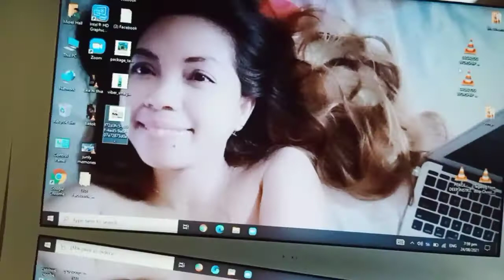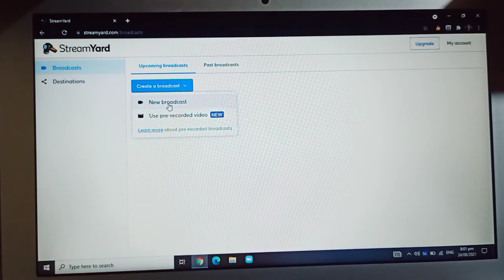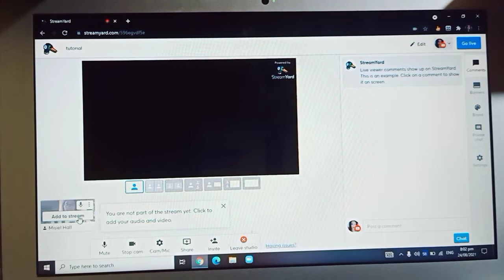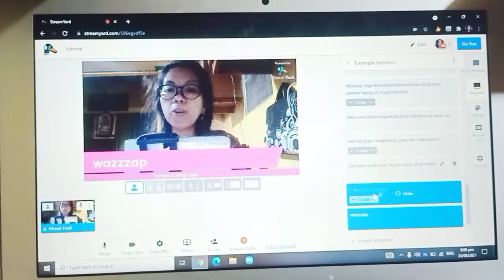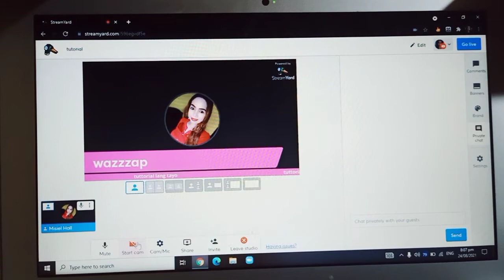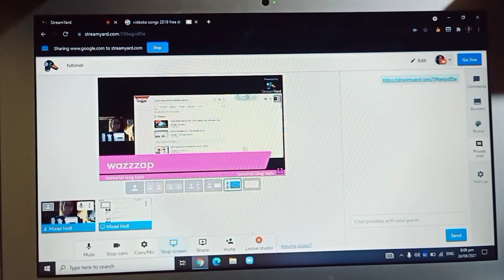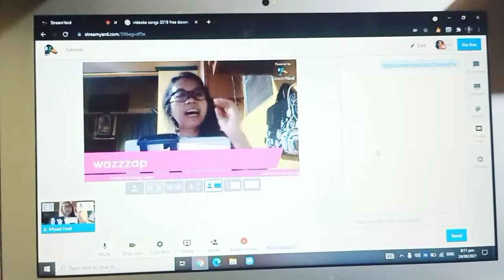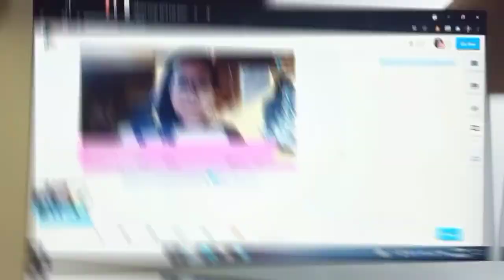STREAMYARD TUITORIAL | PAANO GUMAMIT NG STREAMYARD SA YOUTUBE LIVESTREAM? | Misiel Hall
Simple at madali  lang to matutunan. Kailangan to sa ating paglalivestream sa youtube.